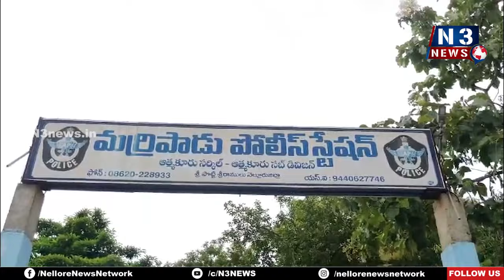ప‌ర్మిష‌న్ త‌ప్ప‌నిస‌రి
- మ‌ర్రిపాడు పోలీస్‌స్టేష‌న్‌ను త‌నిఖీ చేసిన సీఐ గంగాధ‌ర్‌